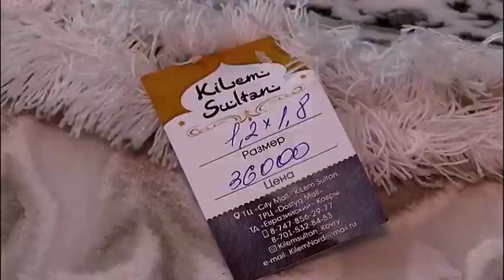Қалада тағы бір "Шығыс кілемдер" салоны ашылды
Алматының әдемі, Шымкенттің шырайлы, Түркияның тоқымалы кілемдері - Петропавлда. "Достық мол" сауда және ойын-сауық орталығында тағы бір "Шығыс кілемдері" салоны ашылды. Түрлі түсті тауарлар тек табиғи материалдан жасалған. Көздің жауын алатын бұйымдардың сапасын әріптесім Маржан Қасымбек байқап қайтты.